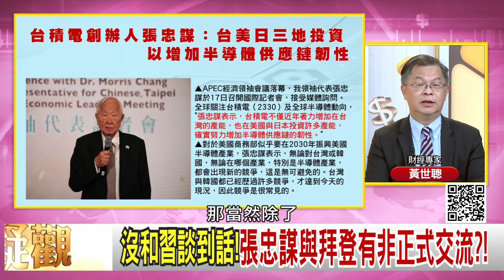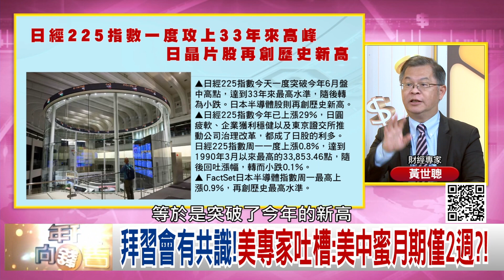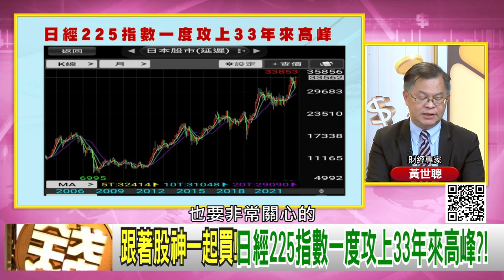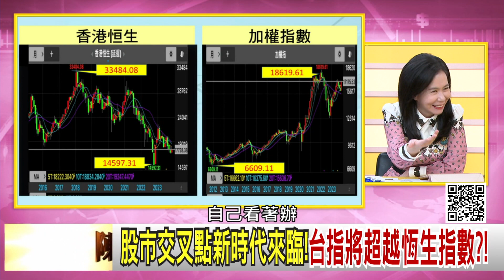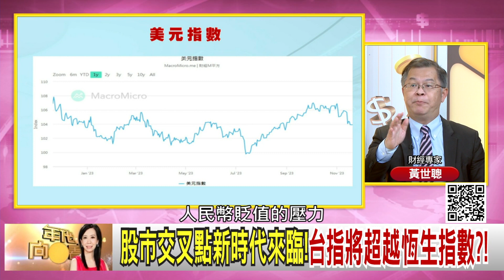精彩片段》黃世聰:張忠謀 沒跟#習近平 講到話【年代向錢看】2023.11.20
下載【年代電視】APP：
iOS平台：